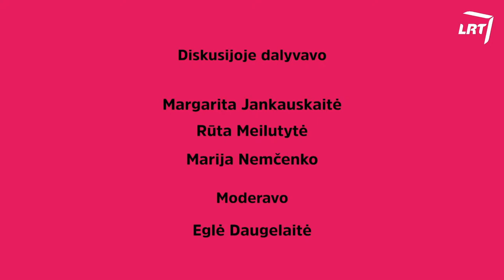Nepatogus kinas. Ką reiškia būti moterimi sporte? Dalyvauja Rūta Meilutytė.